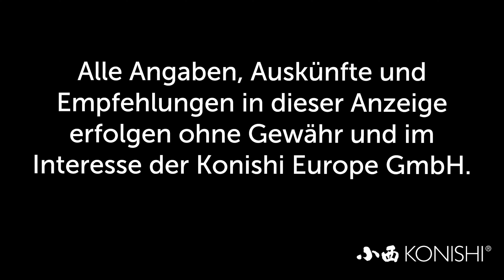Modern Koi Blog #3430 - Karashigoi, 3 Jahre, 81 cm aus Auktion No. 399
Im heutigen Blog möchten wir Ihnen den 81 cm großen und erst 3 Jahre alten Karashigoi vorstellen, der als Einzelstück in Auktion 399 versteigert wird.